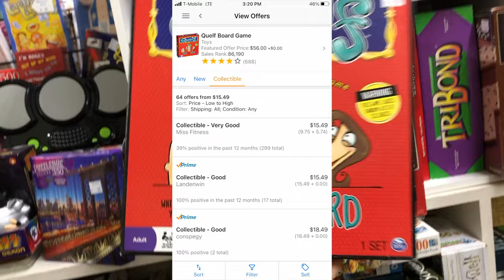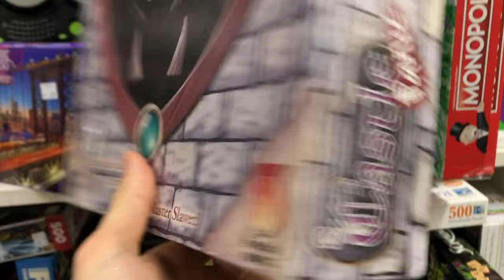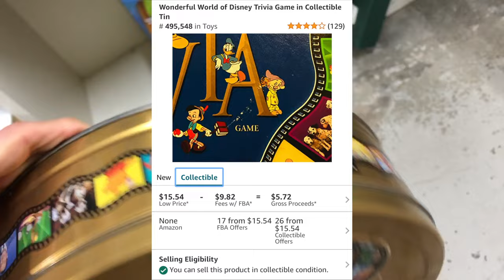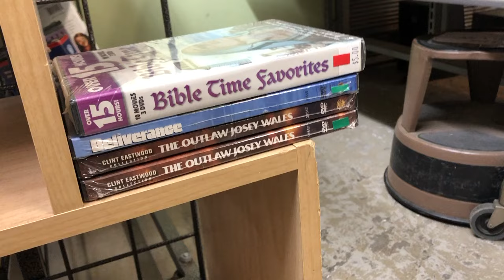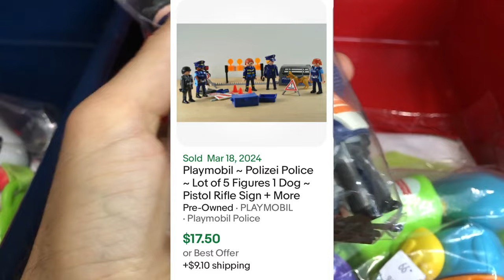Make More Money Reselling Online | eBay and Amazon Reseller